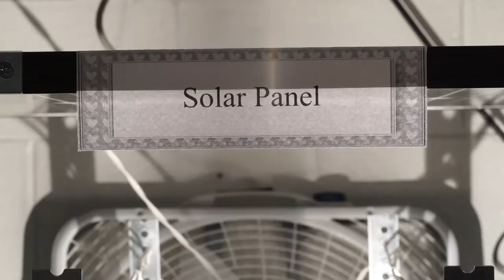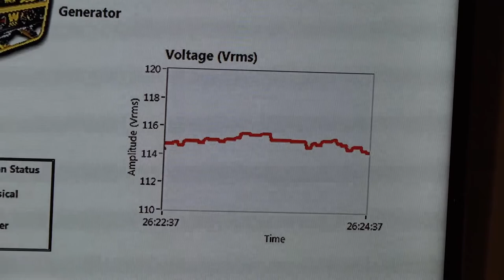Guiding Green Energy to the Electric Grid: The DISCO SYNDEM Microgrid